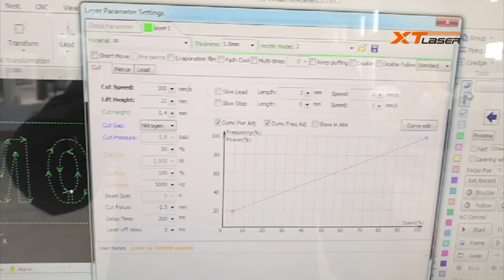Cutting 2mm stainless steel by fiber laser machine